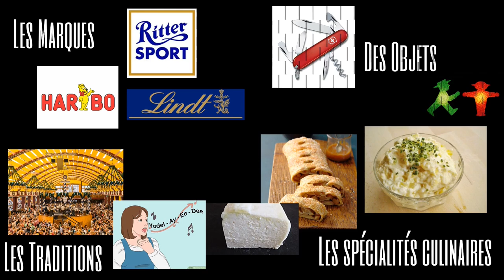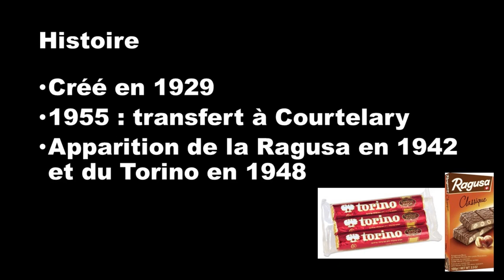Le chocolat : Chocolat Bloch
Cette vidéo vous informe sur une marque de chocolat suisse : les chocolats Bloch.
Mon logiciel de montage (Meine Montage-Software) : Shotcut